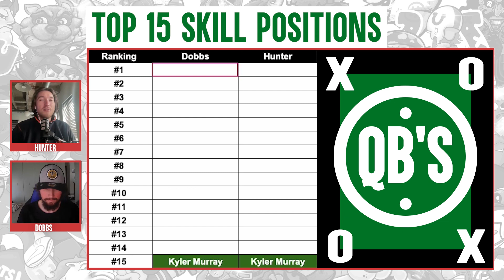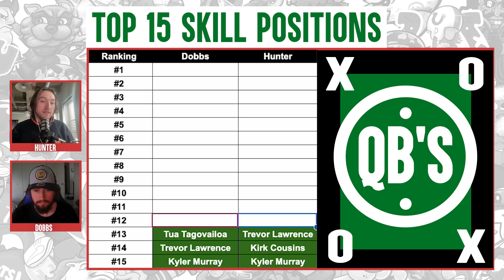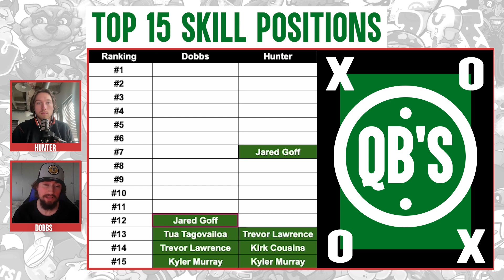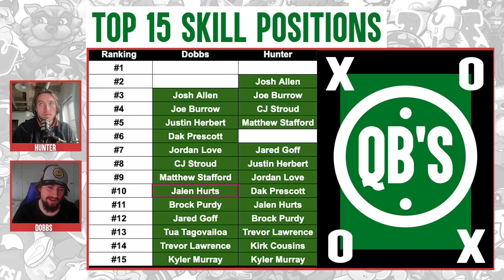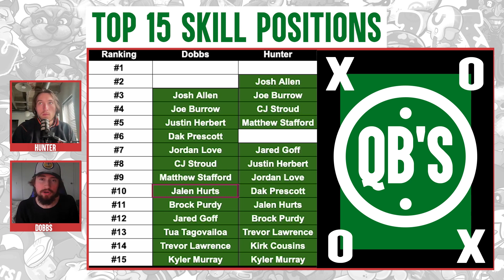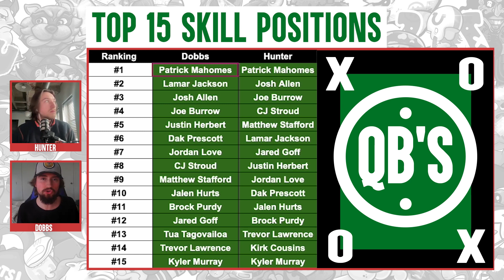Ranking the Top 15 QB's for the 2024 NFL Season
YDKB ranks the Top 15 QB's for the 2024 Season